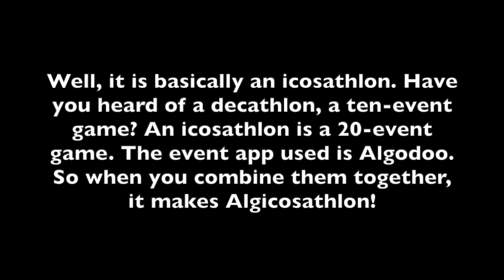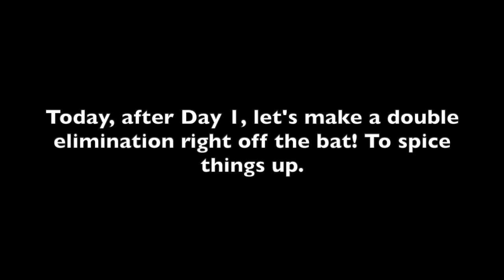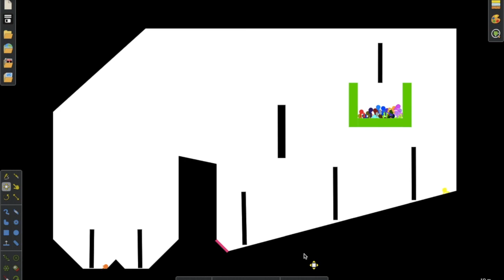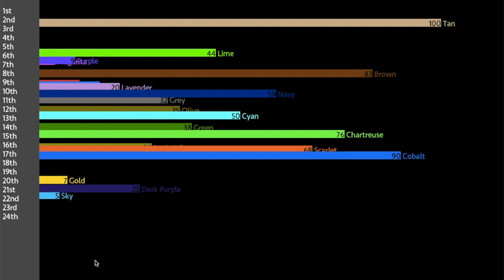Algicosathlon Day 1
We start a new series with our own production of the Algicosathlon series!

FIND ME!